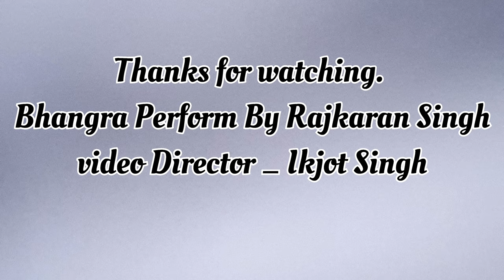Burberry song| Bhangra on sidhu moosewala (burberry)| By Rajkaran Singh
This song Is copyright of Sidhu moosewala remix Dj Hans bhangra by Rajkaran Singh video and Director Ikjot Singh. Hope guys you will drop your lovely comments and share this video now we are going to make weakly series of bhangra only for you enjoy this video in our home stay safe stay healthy